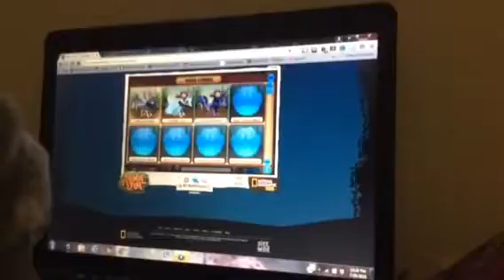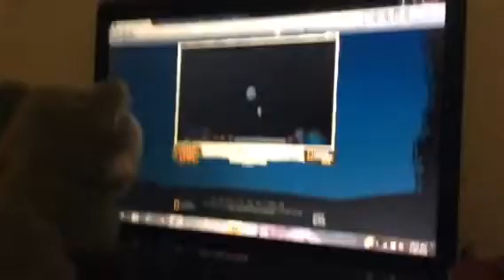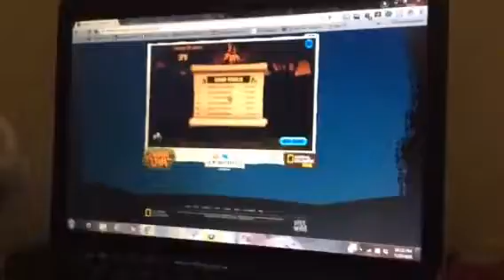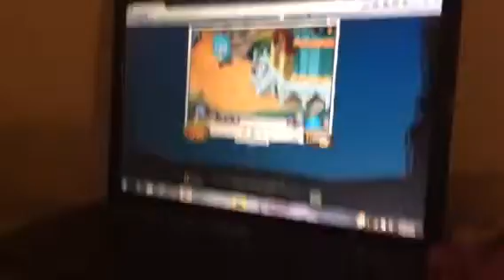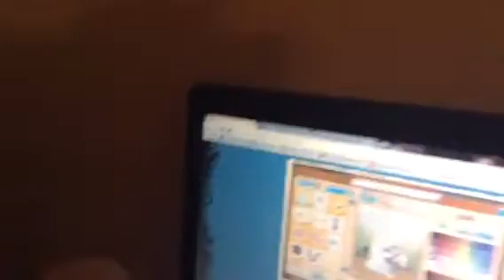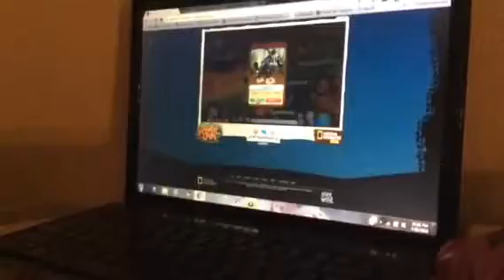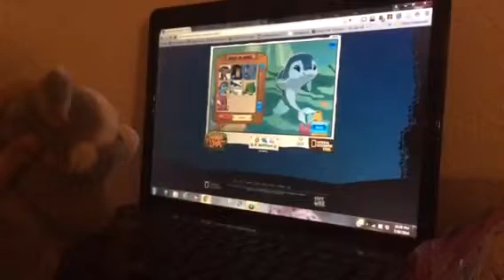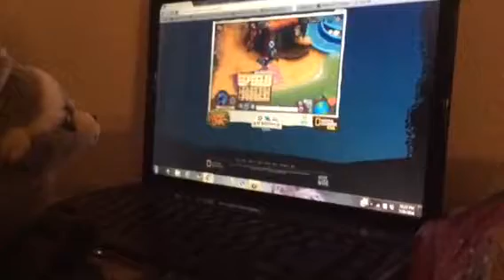Beanie Jam (it's just another thing for Beanie Boo plays AJ)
Icy:wanna play AJ? Bandit:Sure!😄🐬 Icy:Let's make a video!😜🐬🐳🐡🐌🐜🐌🐤🐦🙉🐧🐺🐌🐪🐞🐴🐤🐗 Bandit:Okay I start! Icy:But I did not even play!😢 Bandit:Fine!😠